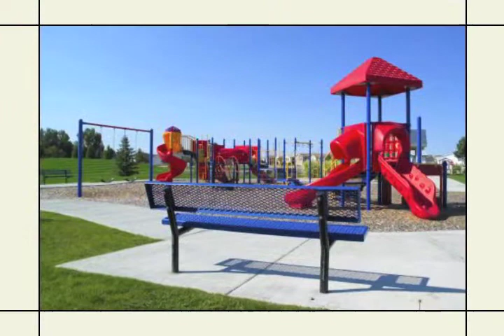Brookside Village Mobile Home Park, Kentwood, MI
Mobile home for sale or rent. Brookside Village is a manufactured home community located in Kentwood, Michigan, about 15 minutes south west of Grand Rapids, MI.